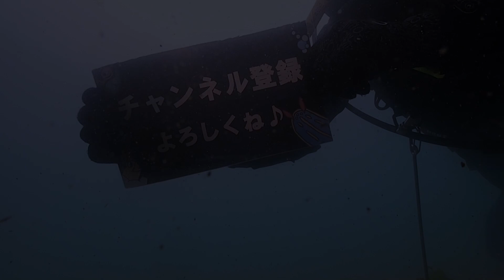【DIY】畑に小屋をつくったら予想外の結果に！！！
日本の耕作放棄地問題に挑むシリーズ第５弾！

今回は耕作中の畑に「休憩所」を作ろうと意気込むダイバー先生＆助手！

暑い暑い夏の畑のオアシスにするために、
全員必死にＤＩＹ！！

が、まさかの結末に・・・・・!!!

未知の領域で奮闘するダイバー先生＆助手の様子をどうぞご覧ください♪